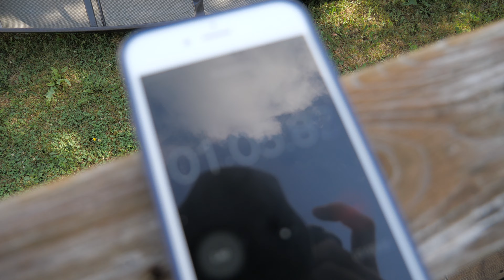We're Doing The Meanest Link Right Now, And The Canoe Flip Challenge!!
Project Canoe’s online donation page for the Canoe Flip Challenge - if you participate, please include “Canoe Flip Challenge” in the page’s optional message field so we can track how much the challenge raises for the cause …and be sure to use the CanoeFlipChallenge hashtag online in your videos or social media posts. Thank you! You rock!!

Gord Baker’s Meanest Link Facebook group - a fantastic community devoted to link, so be sure to check it out if you’d like to know more about what’s happening

Our Patreon livestreams where we’ll be sharing stories and other fun details from the trip afterwards if you’d like to participate, or ask us questions about the route and our gear

Special thanks to Ontario Parks and Algonquin Park for providing us with access to the park’s interior! You can check out the park's official to make reservations or find more info. Algonquin Park has lots to offer all year round, so be sure to check out their events calendar for more on what’s going on!

Our amazing carbon fusion Keewaydin 17 canoe was lent to us by the wonderful folks at Swift Canoe & Kayak - thank you so much!

Special thanks to Algonquin Outfitter’s for sponsoring our trip and the upcoming documentary! for all your outfitting needs, from canoe rentals to tents, and everything in between, they've got it all!

A big thanks to Salus Marine PFD’s for providing us with lifejackets for the trip - they’re super comfy! with a great range of life-vests!

A big thanks to Backpacker’s Pantry for supplying us with our dinner meals for the trip - they’re delicious and the Pad Thai is our absolute fave!

Chris Prouse